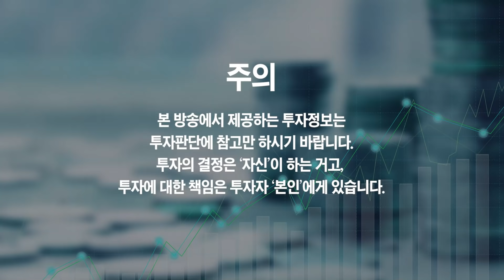부동산투자로 돈 벌고 싶으면 꼭 봐야 하는 1가지 (아기곰)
부동산투자로 돈 벌고 싶으면 꼭 봐야 하는 1가지 (아기곰 풀버전)
- 부동산 전문가 아기곰

부자가 되고 싶으면 절대 하지 말아야 할 말
재테크 투자하는  사람들의 1가지 실수